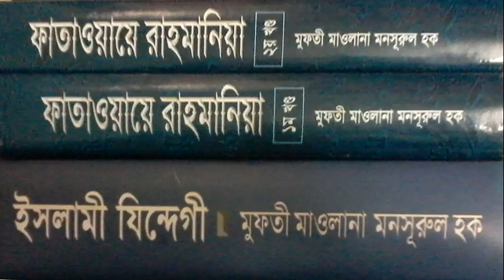Mufti Mansurl Haq Masail (47) 20 12 13